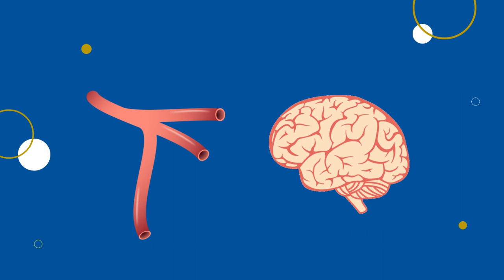Laço Amarelo - Álcool e direção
A ingestão de álcool faz com que o condutor se sinta mais confiante e eufórico, levando-o a subestimar o limite de velocidade e a sinalização. Se for dirigir não beba.

Confira o podcast do Programa Laço Amarelo.
Juntos salvamos vidas!